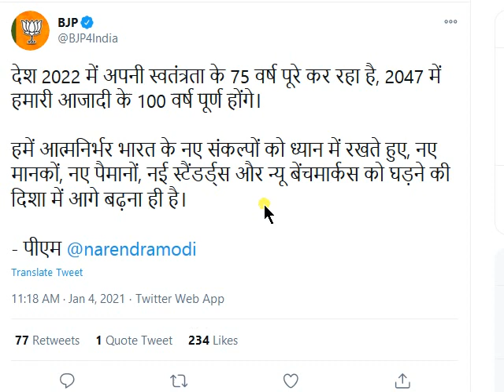BJP badass भाजपा की बदमासीया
बदमासी